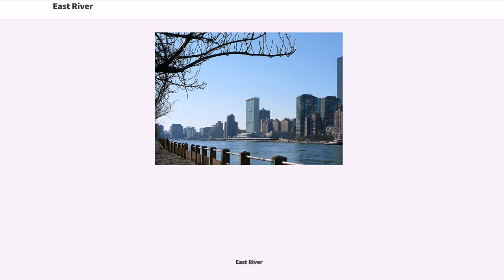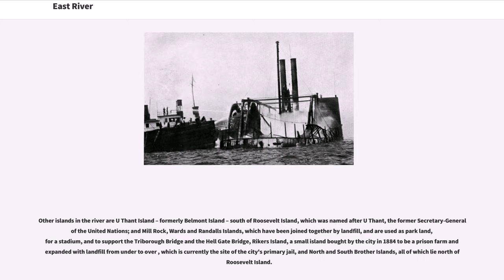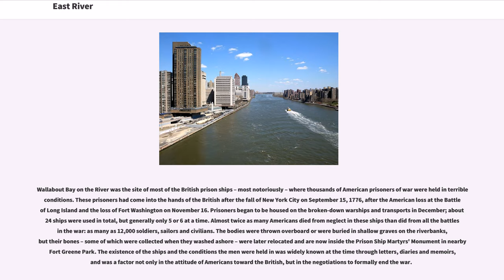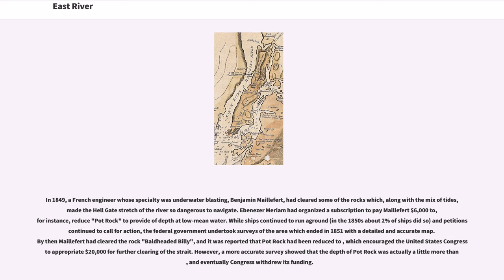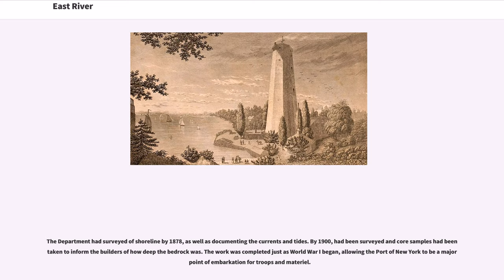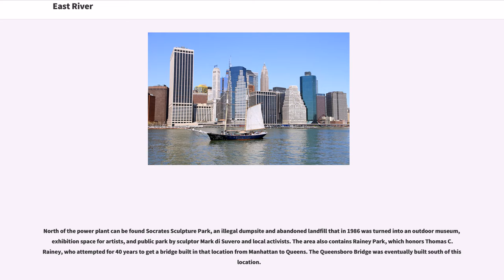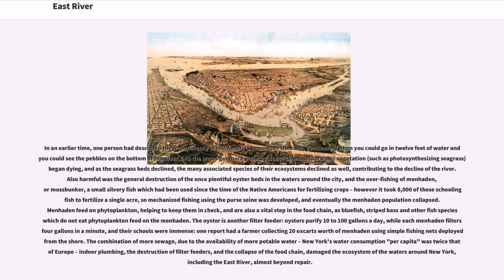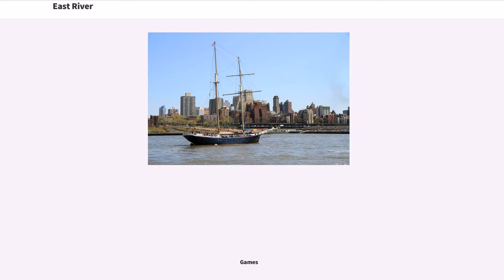East River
The East River is a salt water tidal estuary in New York City. The waterway, which is actually not a river despite its name, connects Upper New York Bay on its south end to Long Island Sound on its north end. It separates the borough of Queens on Long Island from the Bronx on the North American mainland, and also divides Manhattan from Queens and Brooklyn, which are also on Long Island. Because of its connection to Long Island Sound, it was once also known as the "Sound River". The tidal strait changes its direction of flow frequently, and is subject to strong fluctuations in its current, which are accentuated by its narrowness and variety of depths. The waterway is navigable for its entire length of , and was historically the center of maritime activities in the city, although that is no longer the case.

Technically a drowned valley, like the other waterways around New York City, the strait was formed approximately 11,000 years ago at the end of the Wisconsin glaciation. The distinct change in the shape of the strait between the lower and upper portions is evidence of this glacial activity. The upper portion (from Long Island Sound to Hell Gate), running largely perpendicular to the glacial motion, is wide, meandering, and has deep narrow bays on both banks, scoured out by the glacier's movement. The lower portion (from Hell Gate to New York Bay) runs north-south, parallel to the glacial motion. It is much narrower, with straight banks. The bays that exist, as well as those that used to exist before being filled in by human activity, are largely wide and shallow.

The section known as "Hell Gate" – from the Dutch name "Hellegat" or "passage to hell" given to the entire river in 1614 ...